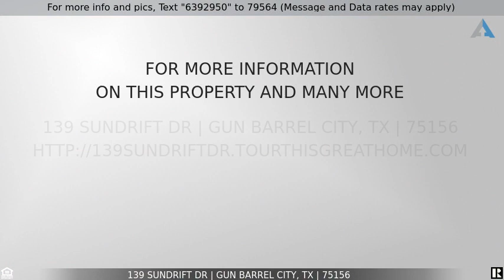Priced at $1,298,000 - 139 Sundrift Dr, Gun Barrel City, TX 75156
Home for Sale in Gun Barrel City

Wide open water in the heart of Gun Barrel City! This new construction home is stunning! Modern finishes and designer touches throughout. Open concept with large living area, fireplace, huge slider door opens to 20 x 20 covered porch...the views and south breeze are wonderful! Custom kitchen with huge island, stainless appliances, which includes a french door refrigerator. The walk-in pantry off kitchen has lots of storage, custom counters and decorative back splash. Huge laundry room downstairs with lots of storage, and additional laundry room upstairs.